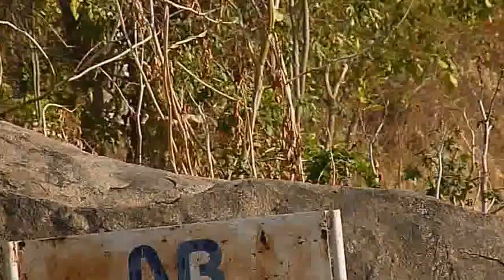Baboons in Malawi